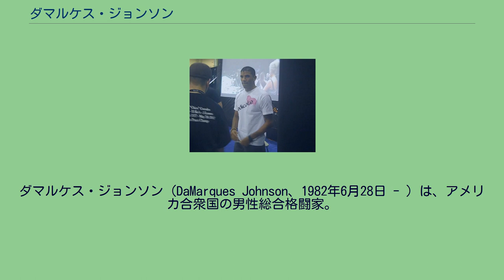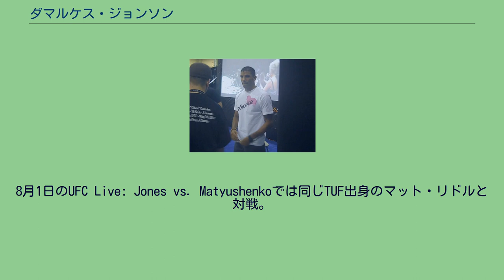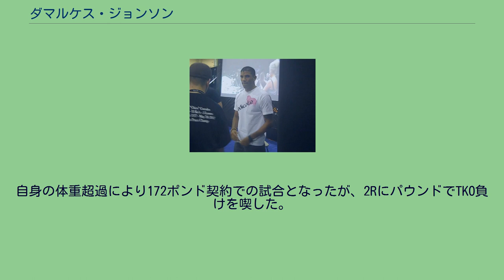ダマルケス・ジョンソン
ダマルケス・ジョンソン（DaMarques Johnson、1982年6月28日 - ）は、アメリカ合衆国の男性総合格闘家。
ユタ州ウェストジョーダン出身。
エリート・パフォーマンス所属。
高校卒業後は国家警備隊に入隊。
2001年にブラジリアン柔術を始め、カーロス・マチャドの青帯を取得。
2004年からはジェレミー・ホーンの下でレスリングとグラップリングを始めた。
2005年4月29日、プロ総合格闘技デビュー。
2009年、リアリティ番組「The Ultimate Fighter」シーズン9にウェルター級選手として出場。
レイ・エルブにTKO勝ちし、チーム・アメリカ入りを決めた。
2回戦ではチーム・イギリスのディーン・アマシンガーに三角絞めで一本勝ち。
準決勝ではチーム・イギリスのニック・オシピチェックに3-0の判定勝ちで決勝進出を決めた。
2009年6月20日、UFC本戦初出場となったThe Ultimate Fighter: United States vs. United Kingdom Finaleの決勝でジェームス・ウィルクスと対戦し、チョークスリーパーで一本負けを喫し準優勝となった。
2009年12月12日、UFC 107でエドガー・ガルシアと対戦し、三角絞めで一本勝ち。
2010年4月10日、UFC 112でブラッド・ブラックバーンと対戦し、ミドルキックでTKO勝ち。
8月1日のUFC Live: Jones vs. Matyushenkoでは同じTUF出身のマット・リドルと対戦。
自身の体重超過により172ポンド契約での試合となったが、2RにパウンドでTKO負けを喫した。
2011年1月22日、UFC: Fight for the Troops 2でマイク・ガイモンと対戦し、ボディシザースで一本勝ちを収めた。
2012年、3連敗でUFCからリリースされた。